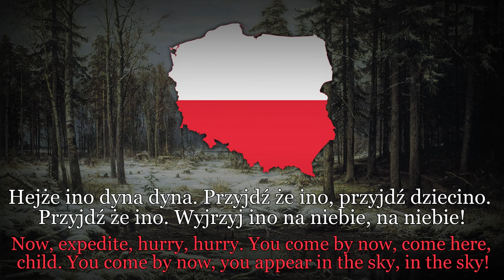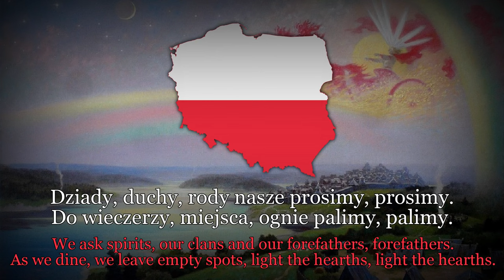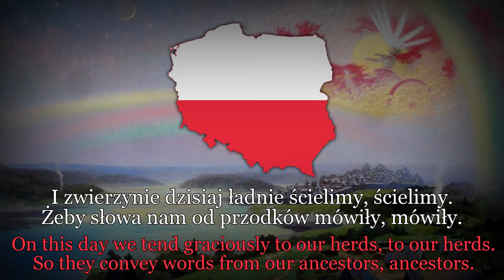"Sol Invictus" - Polish Slavic Pagan Fesitval Song [Lyrics + Translation]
Sol Invictus, or Invincible Sun, is an elemental vision of the pre-Christian winter musical tradition. This melody was first published by an unknown composer in 1843.